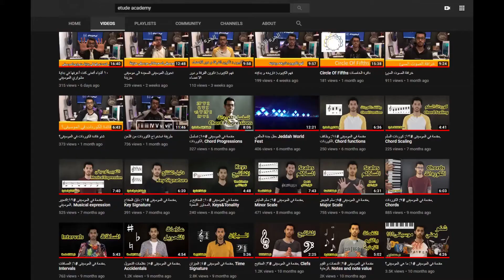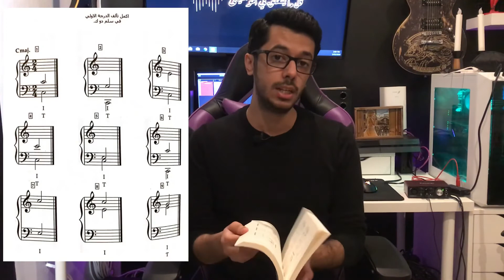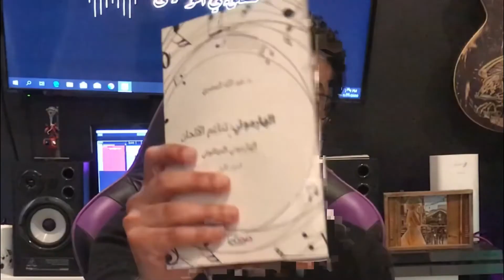عبدالوهاب الجيماز. كل ما يتعلق في الموسيقى. كتاب الهارموني. د. عبدالله المصري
Abdalla Hani El Masri عبدالله هاني المصري (born 1962, Beirut) is a Lebanese-Russian composer, now resident in Kuwait, of mostly orchestral and chamber works that have been performed in Africa, Europe and the Middle East.

El-Masri studied guitar with Isaa Escaf at a music school in Hammana from 1977–79 and studied guitar and music theory with Joseph Ashkhanyan at the Centre Culturel Espagnol in Beirut from 1979-82. He then studied composition with Konstantin Batashov and Roman Ledenyov, theory and harmony with Yuri Vorontsov and Yuri Kholopov and orchestration with Nikolai Rakov at the Tchaikovsky Conservatory in Moscow from 1982–93, where he earned his MFA in 1991 and DMus in 1993.

Among his honors is an honorable mention in the young composers competition of the Tchaikovsky Conservatory (1988). He has been an active member of the Russian Composers Union since 1998. His music has been performed in Egypt, France, Germany, Kuwait, Lebanon, Russia, and Switzerland.

El-Masri is also active in other positions. He founded the vocal ensemble Al-Jabal in 1977 and wrote songs for it from 1977-82. Later he founded the vocal ensemble Al-Wilada in 1984, which performed in Germany and Russia, and disbanded in 1990. In addition, he has written the books Practical Course of Orchestration (1995, Kuwait Higher Institute of Music) and Instruments of the Orchestra (2001, Conservatoire National Supérieur de Musique de Beirut) and traditional harmony book “TANAGHOM AL ALHAN تناغم الالحان” (Kuwait, Sofia library 2020)

As a guitarist, he worked with the Al Mayadeen vocal ensemble (directed by Marcel Khalife) from 1977–82 and also arranged music for this group. He was also active as a guitarist in various ensembles in Lebanon from 1979–82 and toured Europe and the US in 1982. He has taught composition at both the Kuwait Higher Institute of Music in Kuwait City and PAAET Kuwait since 1994. He has also lectured in Kuwait and Russia.

عضو بجمعية SASEM
عضو بجمعية المؤلفين الروس
حائز على درع الثقافة اللبناني 2016
Complete list of works

Orchestral
* Samaii, nay, riqq, string orchestra, 1983-86 (section of In Arabic Mood II; may be performed separately);
* Symphony No. 2, small orchestra, 1994;
* Violin Concerto, 2001;
* Piano Concerto, 2003;
* "Matar" for mezzo-soprano, piano and orchestra, 2010;
* Oud Concerto, 2011
* Cello Concerto, 2012
* two prayer (requiem song to Beirut) and (minute prayer to Bassam Saba) for strings Orchestra and French horn ,2020
* a shildren’s Calendar (in old Style) for orchestra, 2020

Chamber music
* Sonata, violin, piano, 1985;[2]
* String Quartet, 1985–86;
* Quintet, clarinet, harp, violin, viola, cello, 1986;
* Suite, flute, piano, 1986;
* In Arabic Mood I, 1986-87 (each of its four sections may be performed separately: [1] flute, clarinet, bassoon; [2] string quartet; [3] oboe, violin, cello, piano; [4] 2 trumpets, 2 trombones);
* Three Moods, E-flat clarinet, clarinet, bass clarinet, basset horn, 1988;
* Elegy, violin, cello, piano, 1989;
* Guitar Quartet, 4 guitars, 1996
* "JIMALI WALI" piece for piano; THEME FROM IRAQI FOLK SONG, 2002
* piano Sonata 2020

Choral
* In Arabic Mood II (vocalise), 1983-86 (each of its two sections may be performed separately: [1] Samaii, nay, riqq, string orchestra; [2] small mixed chorus, string orchestra)

Vocal
* Poème (text by Paul Shaul), baritone, cello, piano, 1987;
* "Matar" for mezzo-soprano, piano and orchestra (choral Ad.lib), 2010;